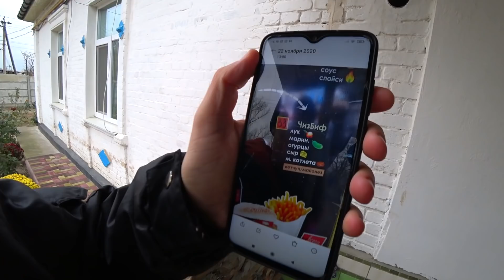ПОЕДАНИЕ С ОСТРЫМ СОУСОМ КУРИЦЫ ТАБАКА, САМСА, ЧИЗБИФ КТО БЫСТРЕЕ СЪЕСТ?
Мы обычные люди с деревни и для нас очень важен каждый лайк и подписчик, так как для нас это шанс выбраться из деревни и стать популярными и жить достойно а не выживать, надеемся на понимание! Всем добра и хорошей жизни, удачи!